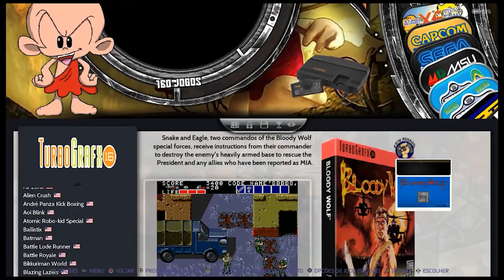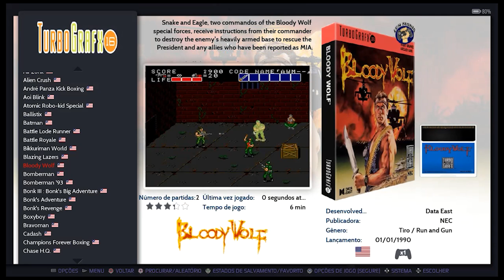Bloody Wolf (Pack Turbografx)!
Fala Galera blz? Demonstração de Bloody Wolf para o pack do Nec Turbografx!

Ajude o canal a produzir mais conteúdos como esse:
Help the channel produce more content like this: